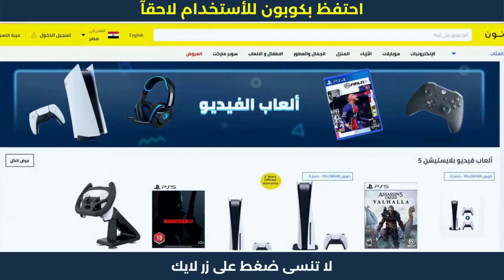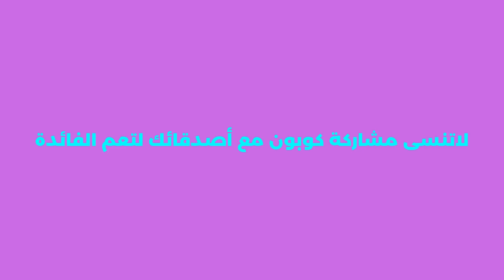كوبون خصم نون على الجوالات | طريقة الشراء من نون 😍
1. ابحث عن المنتج الذي تود شراؤه.
2. ثم قم بتحديد المنتج وأدخله إلى سلة الشراء أو سلة التسوق.
3. اذهب إلى شراء المنتج والدفع.
4. قم بلصق كود الخصم AG337 في المكان المخصص له عند الشراء.
5. إضغط إضافة ليتم تفعيل كود الخصم.
6. مبروك تم تفعيل الخصم بنجاح.